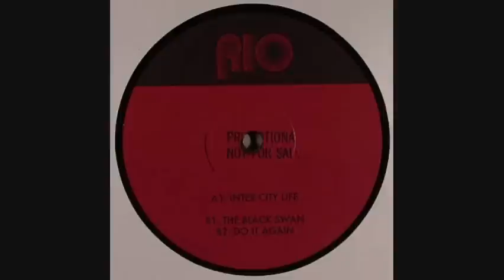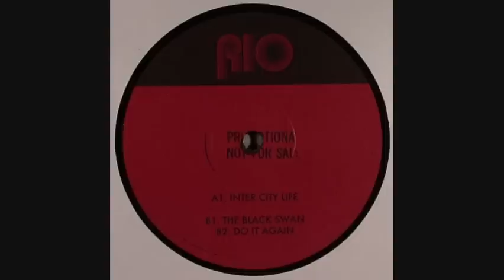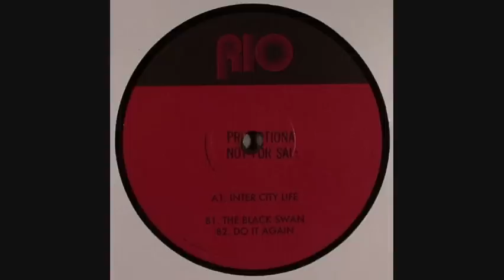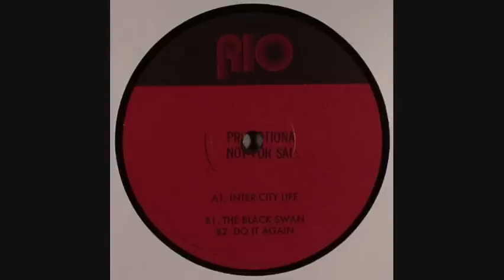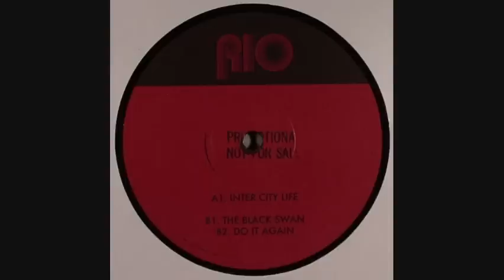Rio Edits - Inter City Life (Vol. 10)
Rio Edits - Inter City Life : Label - Rio Edits : Released - 5th Nov 2012